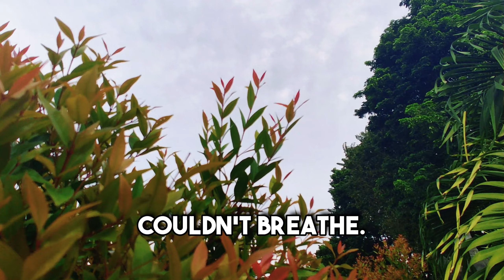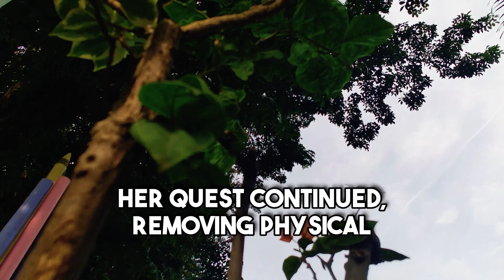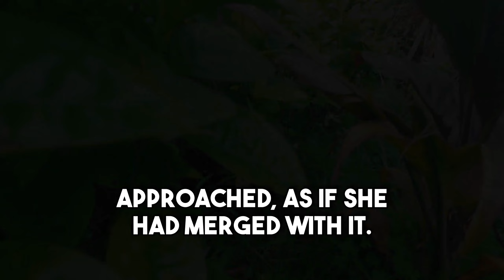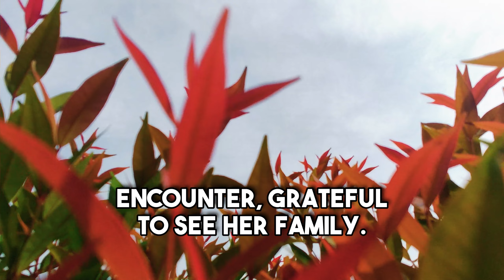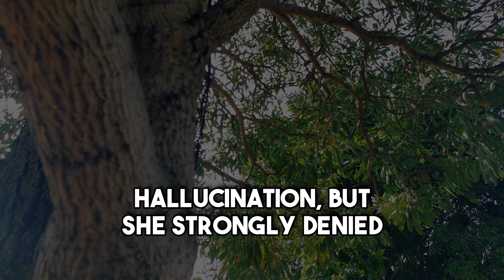Unimaginable Encounters, Witnessing Animals and Humans Thriving Side by Side in Nirvana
NDE: Unimaginable Encounters, Witnessing Animals and Humans Thriving Side by Side in Nirvana

We'll uncover the truth and taboos around us